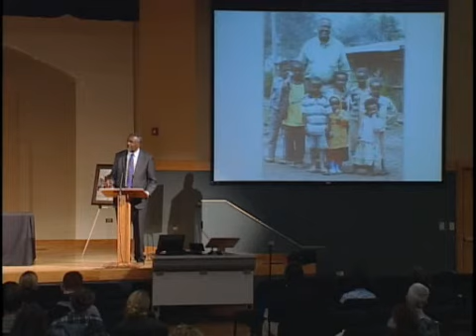Gebisa Ejeta | HNGR Symposium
March 1, 2013 • Gebisa Ejeta poses the question "Are Science and Technology Sufficient to Empower Small Scale Farmers to Feed the Hungry?" as part of the Wheaton College 2013 HNGR Symposium.